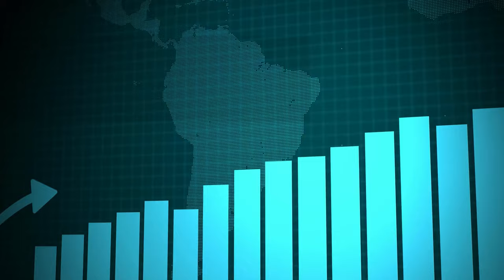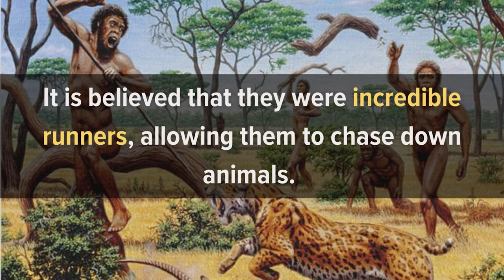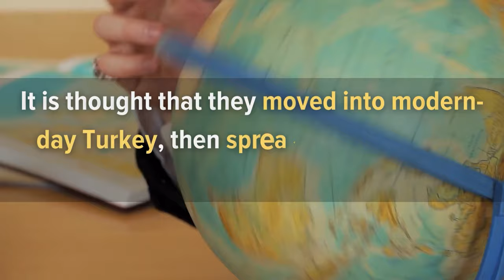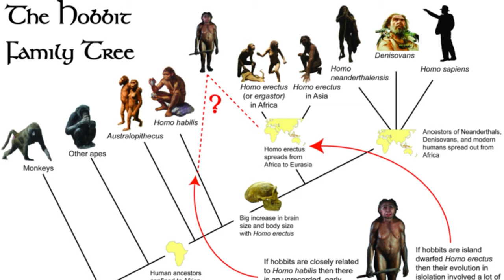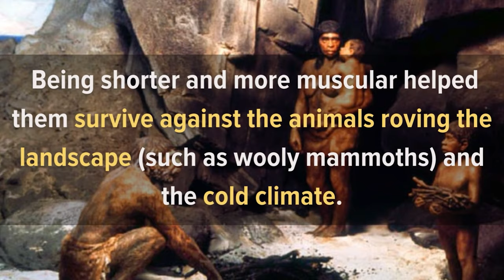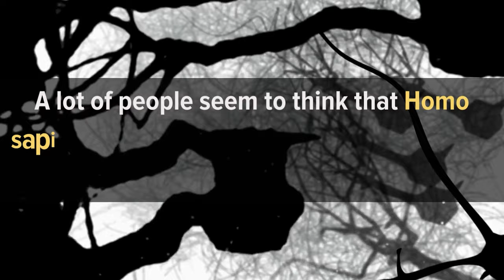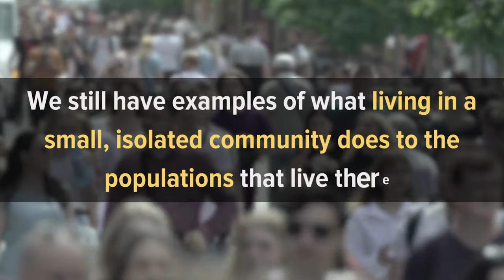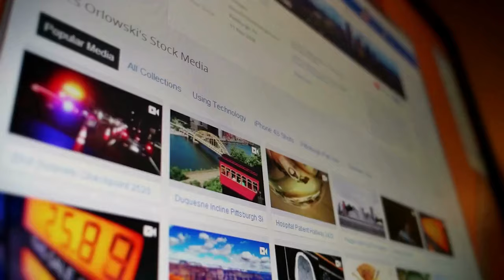Why are We The Only Humans Left?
When you look around the animal kingdom, you’ll notice that there is almost always a variety of different types of any species. For example, there are literally hundreds of dog breeds, and each one is incredibly unique. Another intriguing example is the whale, which comes in a wide range of large, larger, and largest.

But this isn’t the case with humans.

Homo sapiens is the only type of humans that exists today. Maybe that’s why we keep growing our population – there are now nearly 8 billion of us around the planet. But no matter how different we think we are, there is only one type of human, with a few minor differences.

This has not always been the case. Tens of thousands of years ago, there were different types of humans stalking the Earth, usually evolving to meet different environments, very much like every other type of animal. Then, most of the different types of humans started disappearing.

So, what happened? Where did the other types of humans go?

Timestamps:
Intro - 00:00
1. Evolving in Africa - 01:16
2. A Small Collection of Humanoids - 02:28
3. Homo Erectus – Moving East - 03:30
4. More Specialized Types of Humans - 04:27
5. The Cold Inclined Neanderthal - 05:30
6. It Wasn’t about Brains - 07:09
7. It’s about Community - 08:05
8. It’s Also about Genetics - 09:00
9. They Aren’t Entirely Gone - 09:40